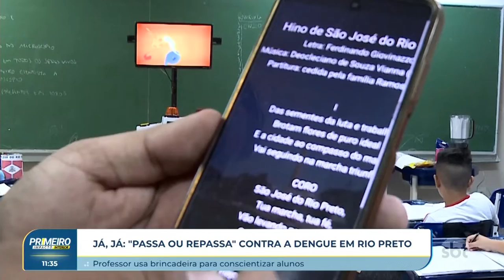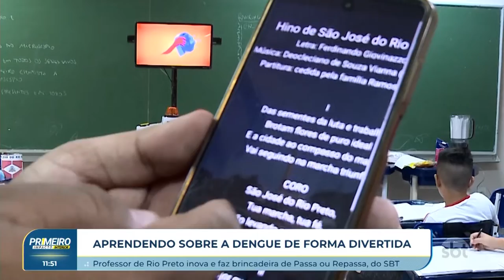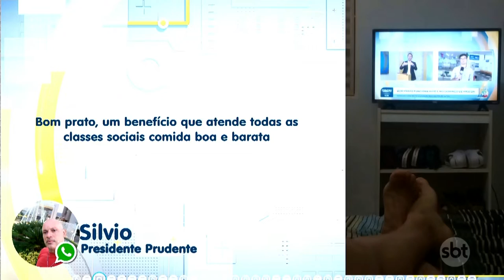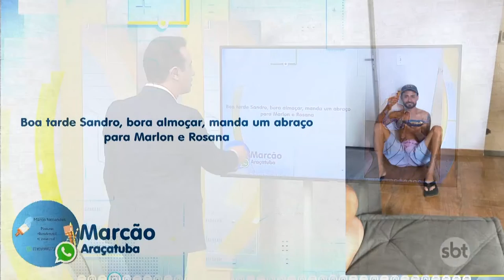Primeiro Impacto Interior (29-03-2024)